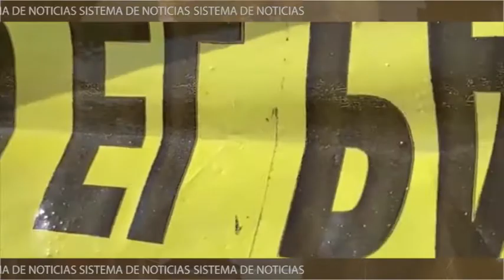Estados de México prohíben visitar Zacatecas por los altos niveles de violencia.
Estados de México prohíben visitar Zacatecas por los altos niveles de violencia. Las autoridades de entidades colindantes a las tierras zacatecanas ya comenzaron planes de seguridad.